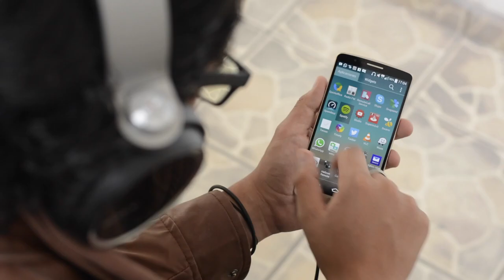Sony SmartWatch 3 en el Mobile World Congress 2015!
Acompáñanos en el Mobile World Congress 2015!

Pudimos tocar un Sony SmartWatch 3 y estas son nuestras primeras opiniones!